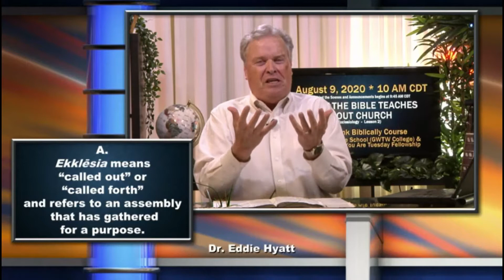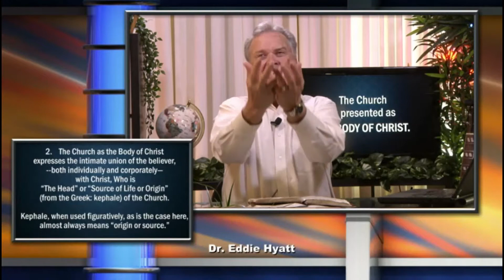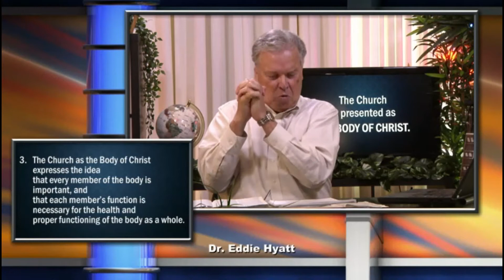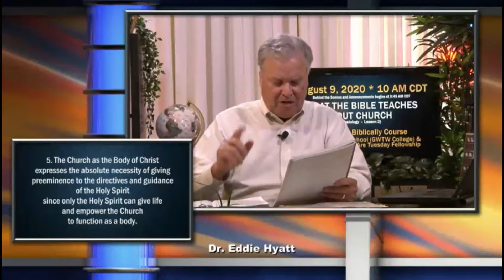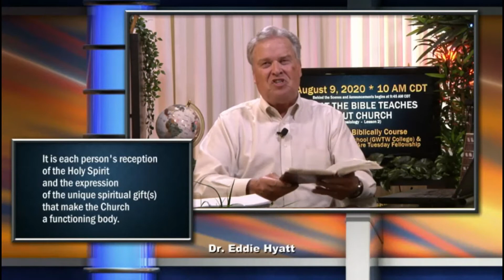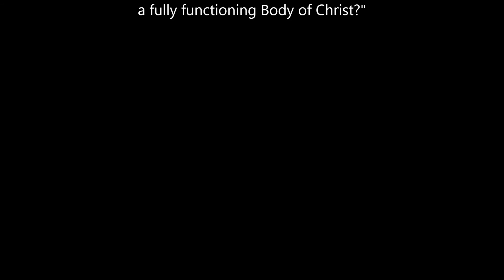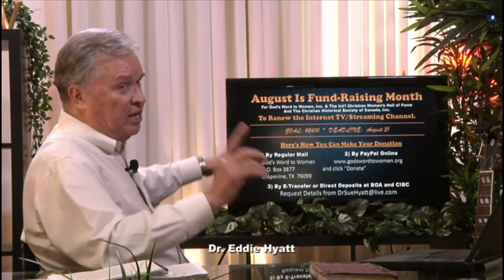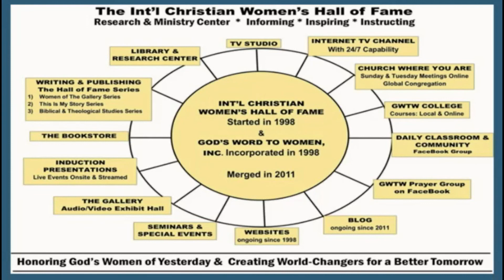"Finding Your Place in the Body of Christ" - THINK BIBLICALLY Lesson 8B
In this inspiring lesson, Drs. Eddie and Susan Hyatt explain the functioning of the body of Christ. They discuss the vital importance of staying connected to the Head and the importance of developing an "interdependence" with other members of the body.